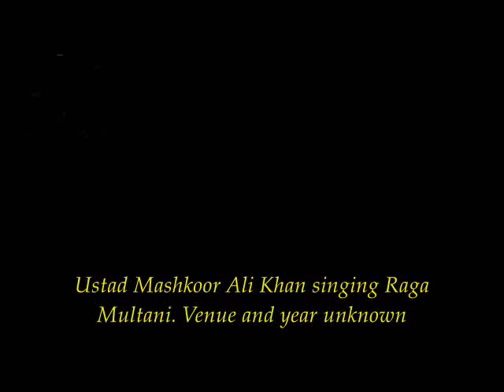Ustad Mashkoor Ali Khan_Multani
Ustad Mashkoor Ali Khan is one of the living masters of the Kirana gharana musical style. As the grandson of Ustad Abdul Karim Khan he is a descendant of the gharana's family lineage. He was trained by his father, the Sarangi Nawaz Ustad Shakoor Khan, a student of Ustad Abdul Wahid Khan.

Mashkoor Ali Khan is considered a master of his style, and is  a resident teacher of the Kirana Style at the ITC Sangeet Research Academy in Calcutta, a prominent institution of Indian Classical Music.